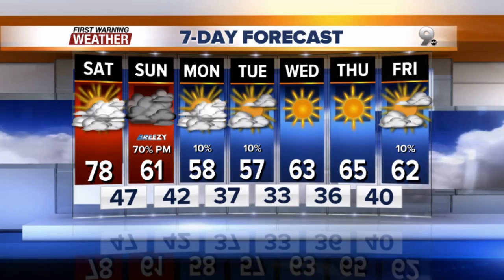Chief Meteorologist Erin Christiansen's KGUN 9 Forecast Friday, November 25, 2016